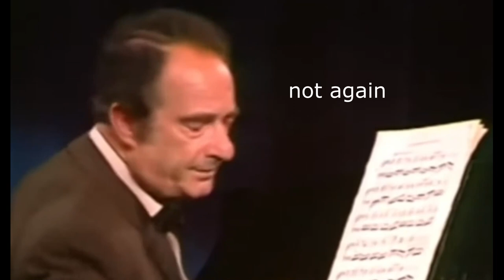Victor Borge Out Of Context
Victor Borge but it is so bad that it is good